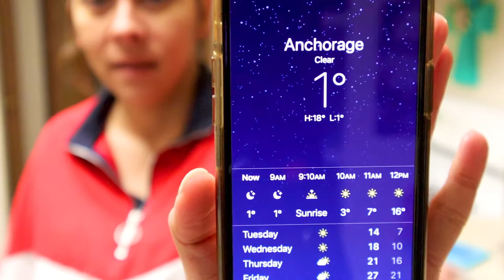Shoveling snow in 1 degrees ❄️ Cleaning around the house 🏡 workout, and cauliflower mashed potato.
Daily vlog some cleaning and cauliflower mashed potato recipe